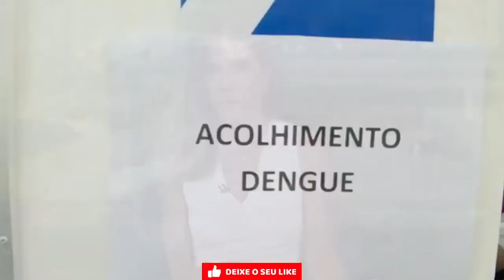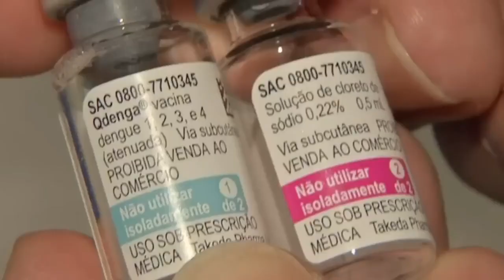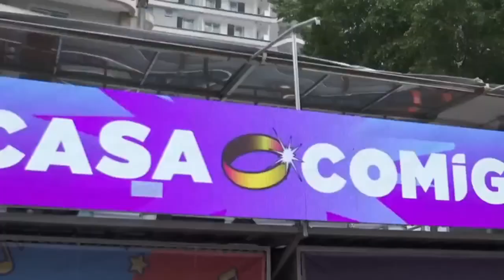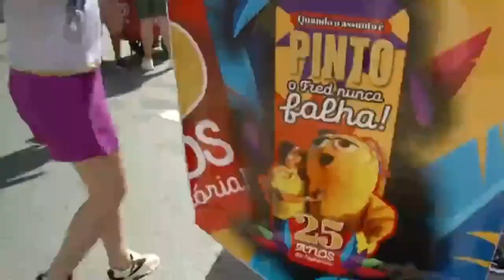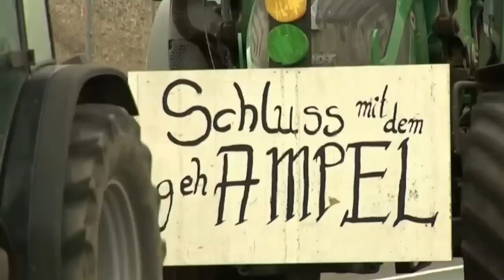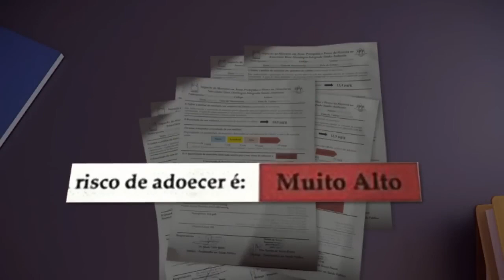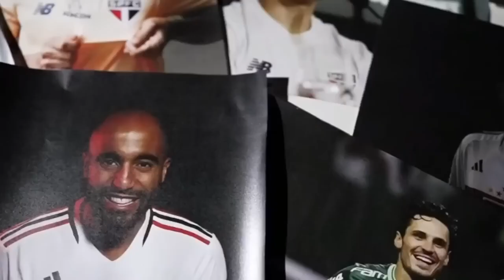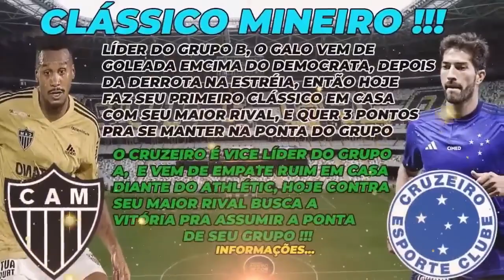🌎INFORME DO DIA - As notícias que marcaram as últimas 24 horas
Jornal Nacional 01/02/2024 quinta Completo

Jornal Nacional de hoje quinta 03/02/2024
As principais notícias do Brasil e do mundo, com apresentação de William Bonner e Renata Vasconcellos
Jornal Nacional de hoje quarta 03/02/2024